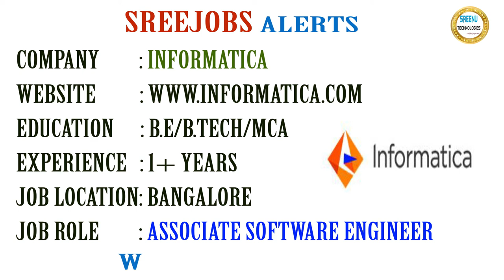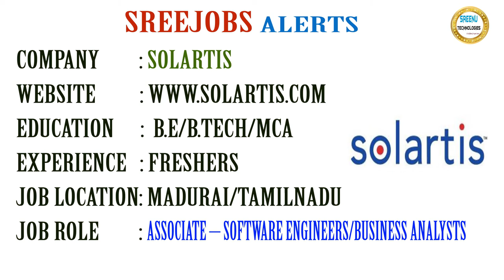Today (9-2-2018)Sree JOBS Alerts|| Jobs for Experienced and Freshers..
About Company
Name: Allscripts
Job Details:
Education: B.E/B.Tech
Experience: 1-3 Years
Job Location: Pune
Job Description:
Associate Software Engineer(.net)

About Company
Name: Genesys
Job Details:
Education: B.E/B.Tech/MCA
Experience: 1+ Years
Job Location: Chennai
Job Description:
Associate Software Engineer

About Company
Name: Informatica
Job Details:
Education: B.E/B.Tech/MCA
Experience: 1+ Years
Job Location: Bangalore
Job Description:
Associate Software Engineer

About Company
Name: Wipro
Job Details:
Education: Any Degree
Experience: 0-5 Years
Job Location: Pune
Walk-in On 17th Feb 2018 Between 10:00 AM to 01:00 PM @ Mumbai
Job Description:
Technical Service Desk

About Company
Name: Solartis
Job Details:
Education: B.E/B.Tech/MCA
Experience: Freshers
Job Location: Madurai/Tamilnadu
Walk-in On 10th Feb 2018 Between 08:00 AM to 10:00 PM @ Madurai/Tamilnadu
Job Description:
Associate – Software Engineers/Business Analysts